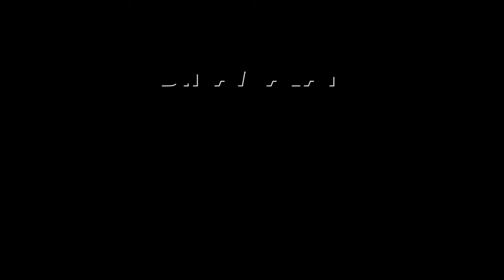உறவுகளுக்கு கடிதம் எழுதி மகிழ்ந்த பள்ளி குழந்தைகள்! National Postal Day | Letter Writing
கோவை காளப்பட்டியில் உள்ள சர்வதேச பள்ளியில் தேசிய அஞ்சல் தினம் கொண்டாடப்பட்டது. கோவை கோட்ட தபால் கண்காணிப்பாளர் சிவசங்கரன் அஞ்சல்தலை மற்றும் நாணய கண்காட்சியை துவக்கி வைத்தார்.